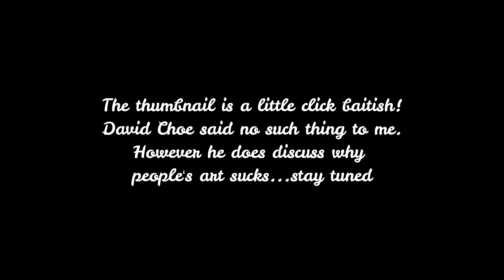Famous Artist David Choe Says My Art Sucks!| He's Challenging All Artists| Reaction Art Video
This is my reaction and thoughts on artist David Choe saying that every artist's art sucks! He actually is saying much more than that and I soon realize this as the video goes on. He says some very deep things about how artists see themselves and what artists do to keep themselves down. This is an amazing video that I think mirrors what I've been trying to preach on my own art channel. Please check out David Choe's channel.